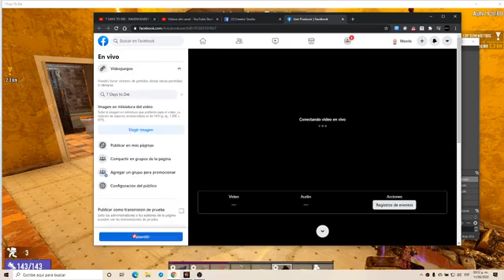7 Days to Die Alpha 19 Parte 20 Misiones y mi casa MORRI